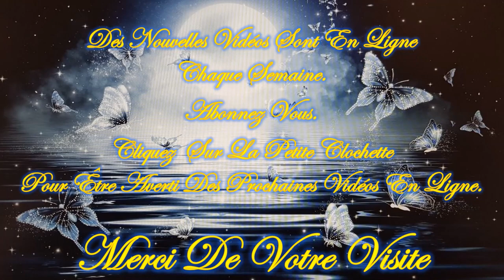❤️🕯️Message de l'ARCHANGE ARIEL de ce Mardi 21 Mai 2024 🕯️❤️ Je t'invite à le découvrir💚🌹🌹🌹